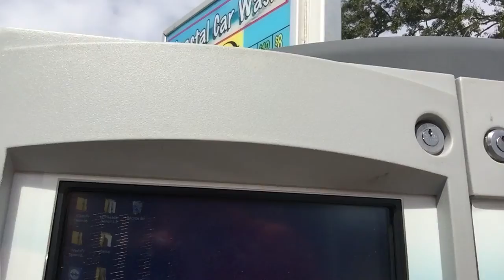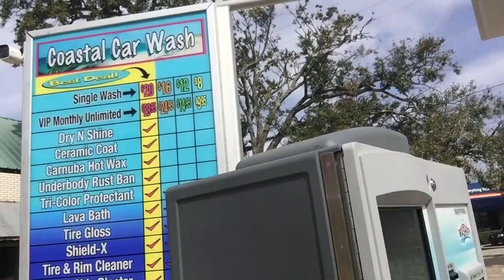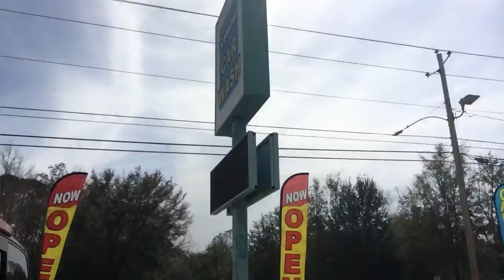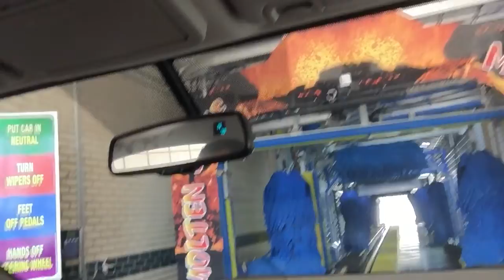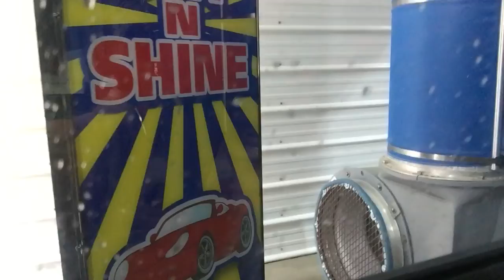im sorry mr brad was not here today i do really miss mr brad non stop so much